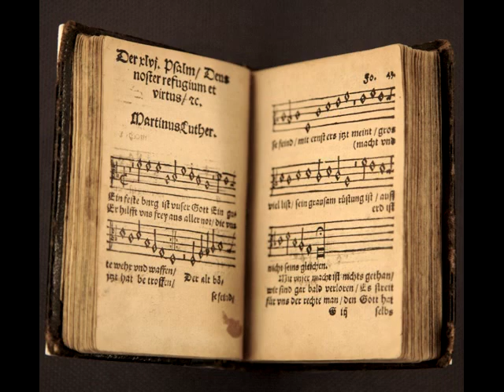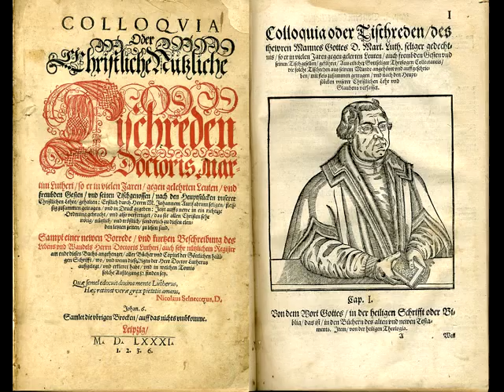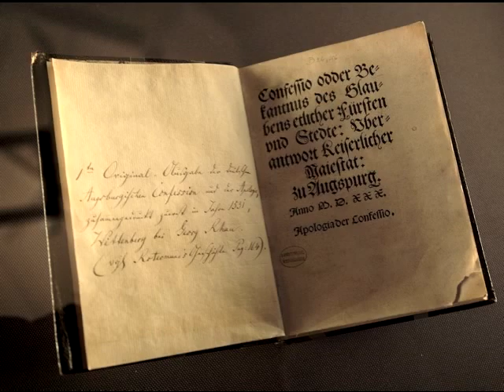A Mighty Fortress Is Our God Ein feste Burg Trumpet & Pipe organ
Trumpet, Timothy Moke. Pipe Organ, Georg Masanz. Recorded in Kirchdorf, Switzerland. A Mighty Fortress Is Our God, Text and Tune: Dr. Martin Luther 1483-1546. The Lutheran fight song.